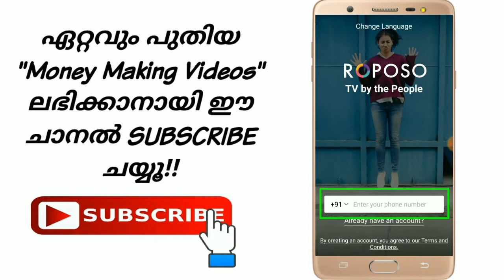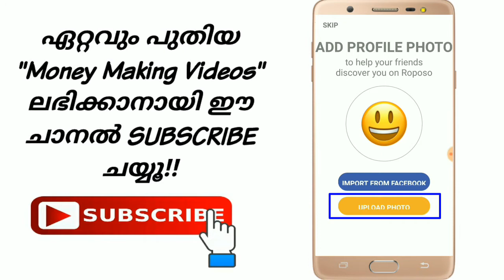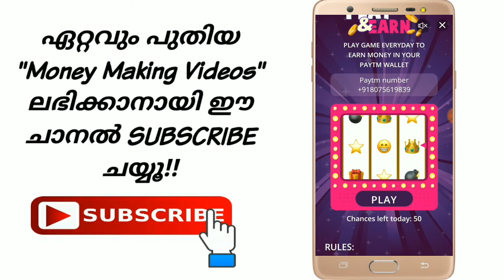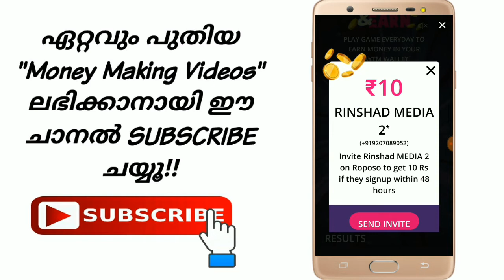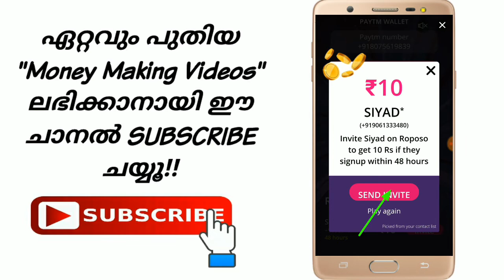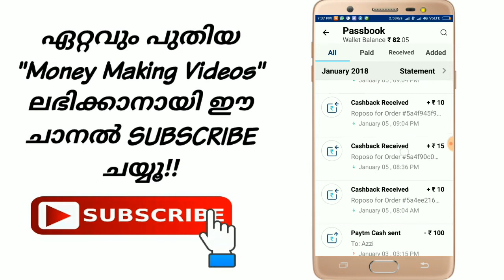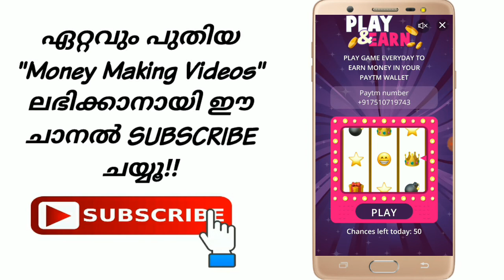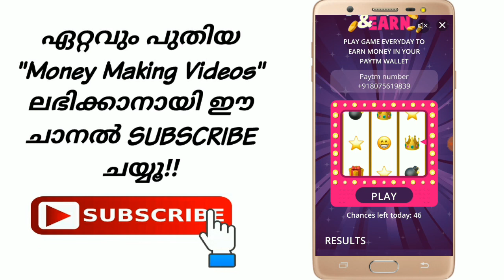👍Amazing New Money Making App Unlimited Cash👌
Publish on January 8, 2018

നിങ്ങളുടെ അഭിപ്രായങ്ങളും നിർദേശങ്ങളും Coment Box ൽ അറിയിക്കുക.